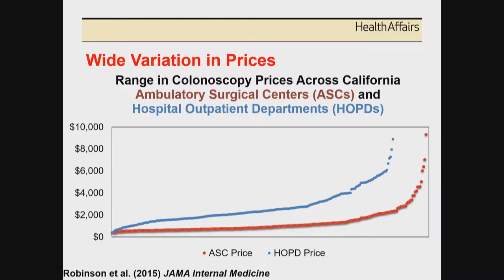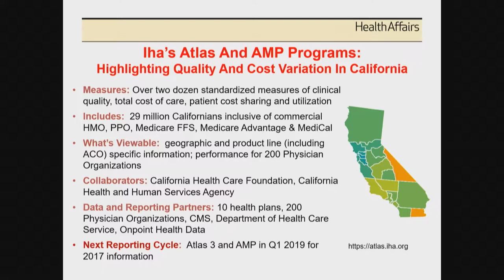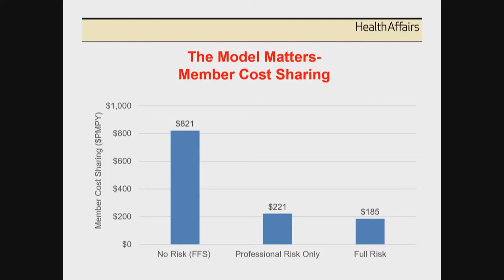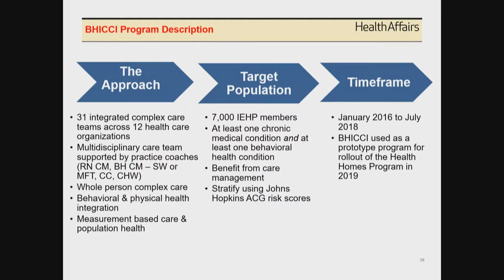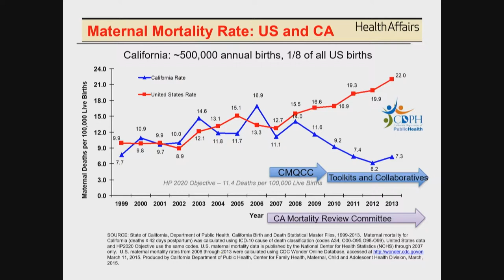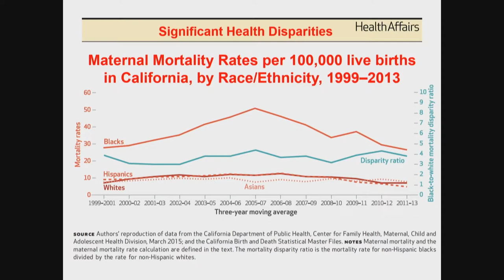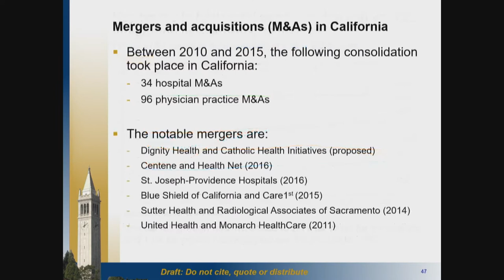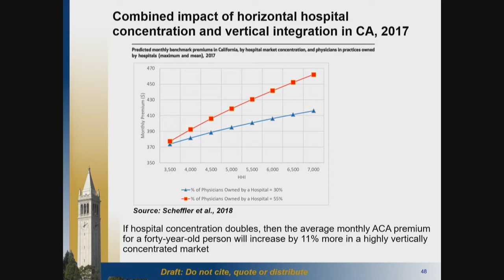Improving Care For Californians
As Californians prepare for new leadership to address challenges both new and old, this is the perfect time to survey California's health policy landscape and examine topics including: purchasing for value and quality, addressing social determinants and integrating care, and the pros and cons of consolidation.

Sandra R. Hernández
Peter Long
Alan Weil
Christopher Whaley
Tricia McGinnis
Jeffrey Rideout
Bradley P. Gilbert
Jennifer Kent
Elliott Main
Richard M. Scheffler
Elizabeth Imholz
Thomas M. Priselac